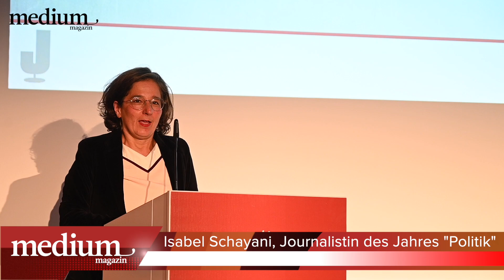Isabel Schayani über Moria: „Wir müssen diese verdammten Geschichten erzählen“ (JdJ 2020)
Isabel Schayani (WDR / ARD) wird vom „Medium Magazin“ als Politikjournalistin des Jahres 2020 ausgezeichnet. Die Preisverleihung fand am 02. August 2021 im Berliner Hotel Oderberger statt.

0:00 Laudatio von Ferda Ataman (Vorsitzende Neue deutsche Medienmacher*innen)
5:05 Rede von Preisträgerin Isabel Schayani (WDR / ARD)